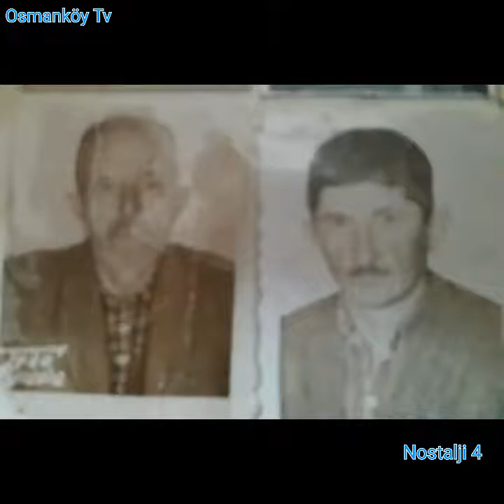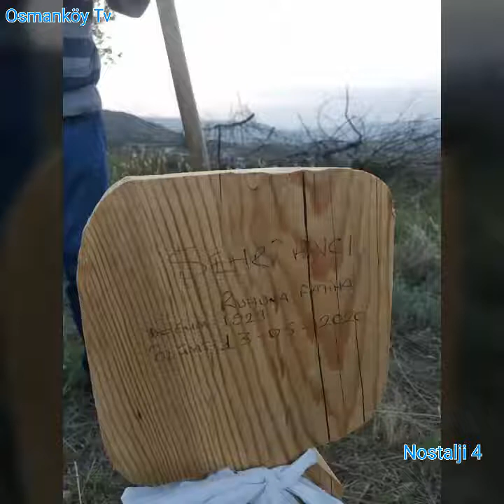Osmanköy Boyabat Sinop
Nostalji 4